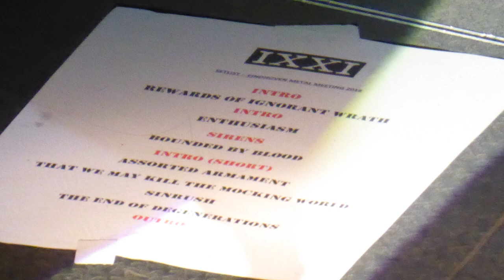IXXI (9-11) @ Eindhoven Metal Meeting 2018-Dec-14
.facebook.com/ixxiofficial                      .